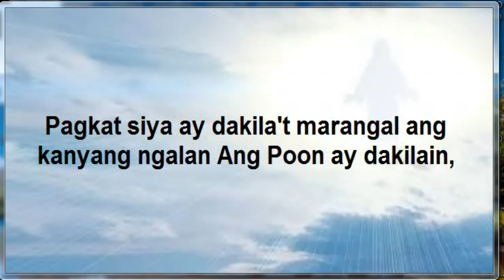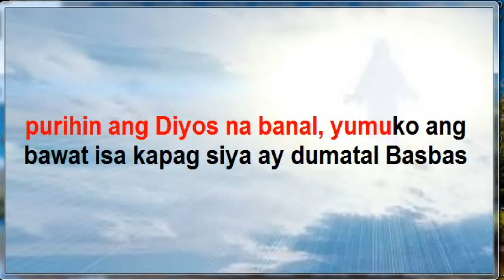January 12, 2019 Salmo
VOCAL/SYLLABICATION GUIDE ONLY.